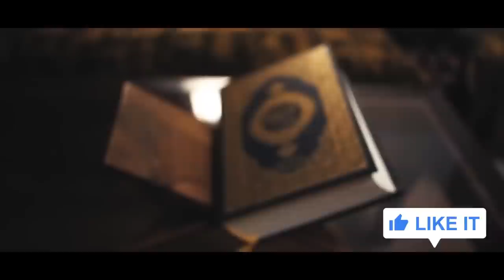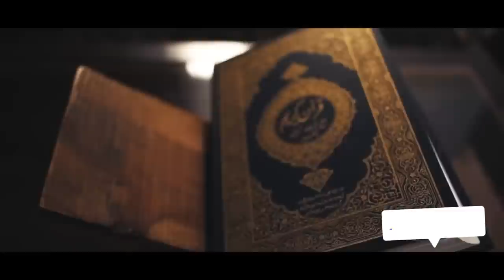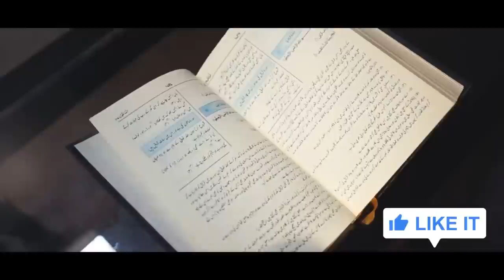Duplicate hands man Quran reading today viral video | प्लास्टिक के हाथ वाला शख़्स कुरआन के साथ….